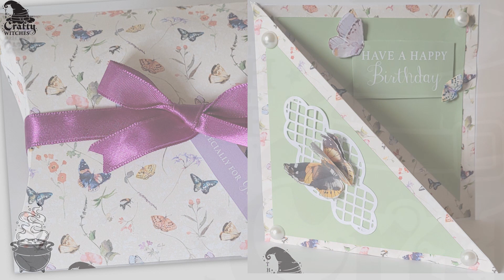Meadow Dreams - Sample Team makes with Sue Peters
The out standing maymedley goes live @HobbyMakerTV on Mon 22nd at 3pm with @HelsSheridan . Meadowdreams is just one of the beautiful kits featured, and here Sue Peters has conjured up some magic to show off the kit. Don't miss it!